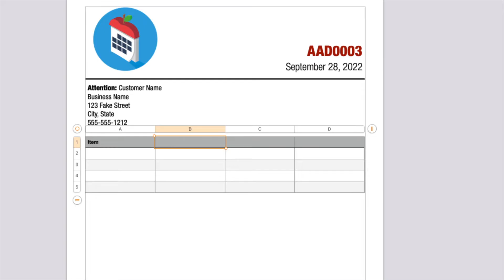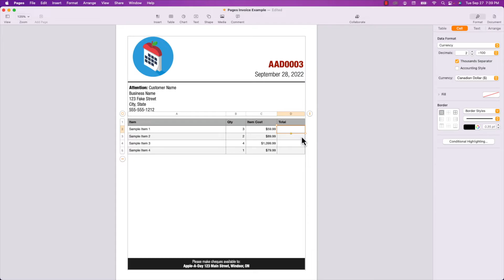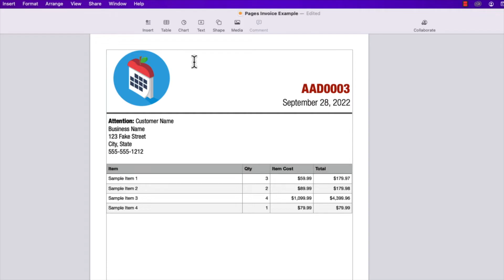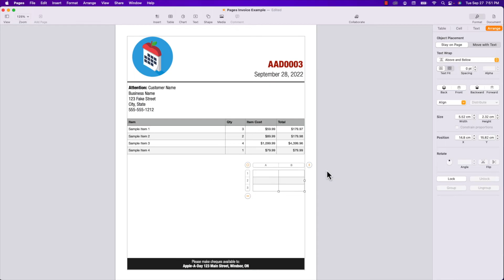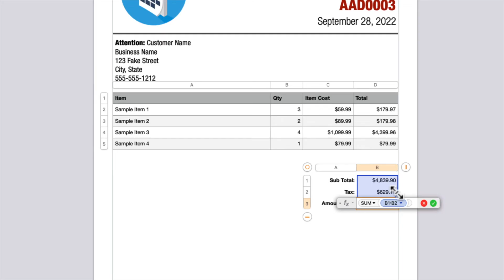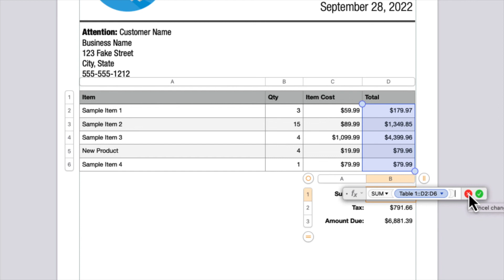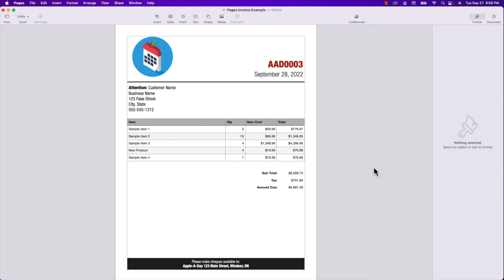Using Simple Formulas in Apple Pages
Learn how to quickly create Tables in an Invoice using Apple Pages. This quick tutorial shows you how to easily add Formulas to Table Cells in your Pages Documents.

Learn how to Sum and Multiply table cell values the same way you would in a spreadsheet application like Numbers or Excel.

This Apple Pages Tutorial is for beginners to the Pages application. Pages is Apple's free alternative to Microsoft Word.